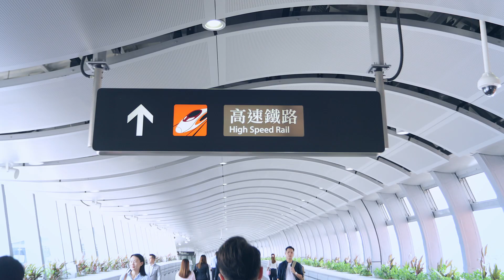高速鐵路旅客指南 – 車站往來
香港西九龍站的交通配套完善，不同的交通及行人設施方便你往來車站。